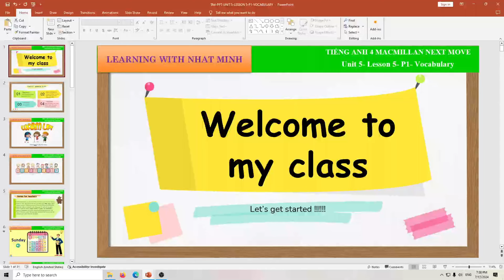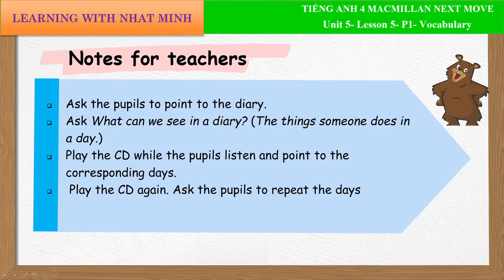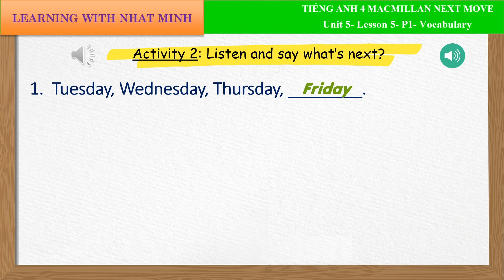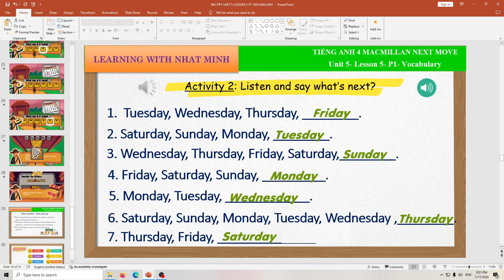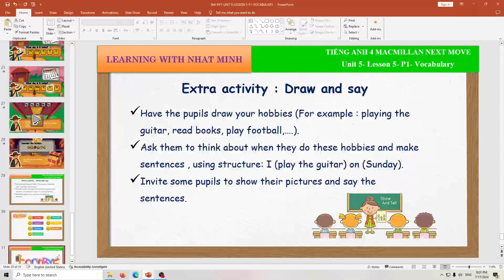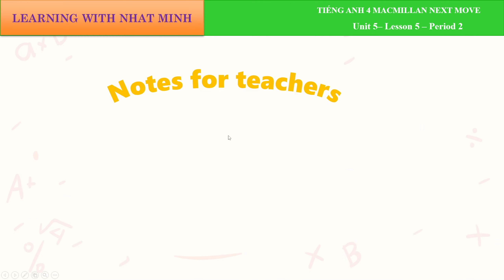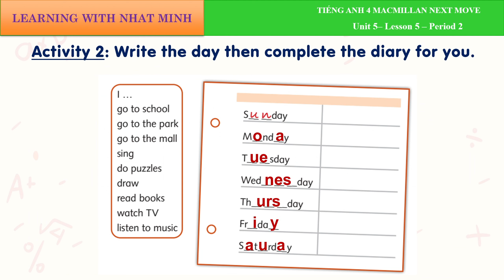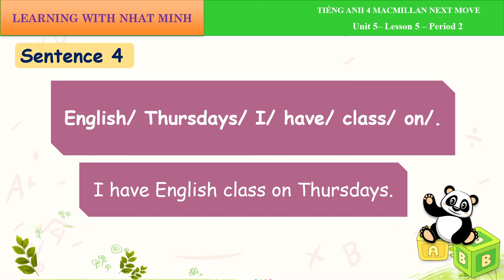Unit 5 Australia - Lesson 5|Tiếng anh 4 MACMILLAN NEXT MOVE Pupil's Book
Unit 5 Australia - Lesson 4|Tiếng anh 4 MACMILLAN NEXT MOVE Pupil's Book
Unit 5 Australia - Lesson 2|Tiếng anh 4 MACMILLAN NEXT MOVE Pupil's Book
Unit 5 Australia - Lesson 1|Tiếng anh 4 MACMILLAN NEXT MOVE Pupil's Book
Unit 4 Mongolia - Lesson 8|Tiếng anh 4 MACMILLAN NEXT MOVE Pupil's Book
Unit 4 Mongolia - Lesson 7|Tiếng anh 4 MACMILLAN NEXT MOVE Pupil's Book
Unit 4 Mongolia - Lesson 6|Tiếng anh 4 MACMILLAN NEXT MOVE Pupil's Book
Unit 4 Mongolia - Lesson 5|Tiếng anh 4 MACMILLAN NEXT MOVE Pupil's Book
Unit 4 Mongolia - Lesson 3|Tiếng anh 4 MACMILLAN NEXT MOVE Pupil's Book
Unit 4 Mongolia - Lesson 1|Tiếng anh 4 MACMILLAN NEXT MOVE Pupil's Book
Unit 3 South Korea - Lesson 2 - Grammar|Tiếng anh 4 MACMILLAN NEXT MOVE Pupil's Book
Unit 3 South Korea - Lesson 1 - Vocabulary|Tiếng anh 4 MACMILLAN NEXT MOVE Pupil's Book
Unit 2 Turkey - Progress check|Tiếng anh 4 MACMILLAN NEXT MOVE Pupil's Book
Unit 2 Turkey Lesson 5 - Vocabulary|Tiếng anh 4 MACMILLAN NEXT MOVE Pupil's Book
Unit 2 Turkey Lesson 2 - Grammmar|Tiếng anh 4 MACMILLAN NEXT MOVE Pupil's Book
Unit 1 Germany Lesson 6|Tiếng anh 4 MACMILLAN NEXT MOVE Pupil's Book
Unit 1 Germany Lesson 3|Tiếng anh 4 MACMILLAN NEXT MOVE Pupil's Book
Unit 2 Turkey Lesson 1 - Vocabulary|Tiếng anh 4 MACMILLAN NEXT MOVE Pupil's Book
Audio lessons Unit 1 New Zealand Lesson 2 Grammar Track 4 |CD 1|
Giới thiệu sách Tiếng Anh 5 - Macmillan Next Move
Giới thiệu sách Tiếng Anh 4 - Macmillan Next Move
Hãy cùng Nhật Minh học tập và nghiên cứu cuốn sách Tiếng anh 4 MACMILLAN NEXT MOVE Pupil's Book này nhé.